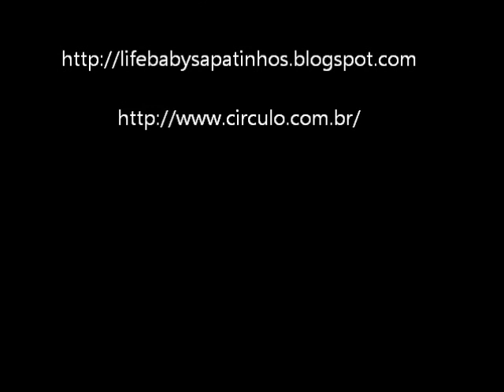Case/Capa para Iphone em Crochê Parte #1 - Professora Simone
Passo a passo Case /Capa para Iphone em Crochê em forma de Coruja da Professora Simone